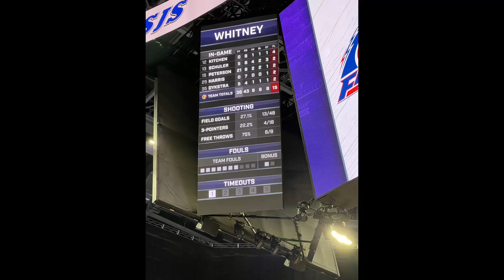Whitney vs. Christian Brothers (SJS Section title game 2/24/23)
Samantha "Sammy" Schuler highlights c/o 2024  - PG - 5pts, 8rbs, 4ast, 2blk, 3stl